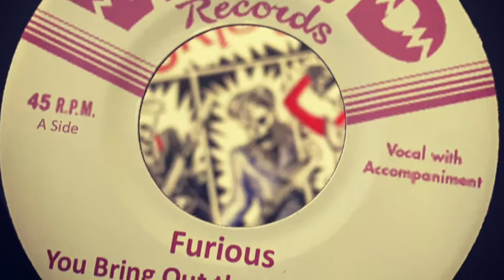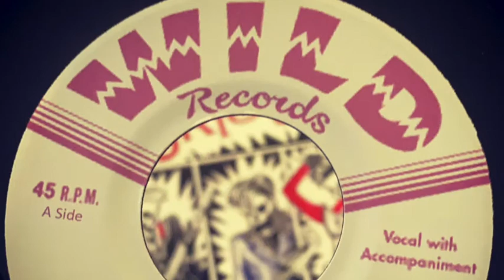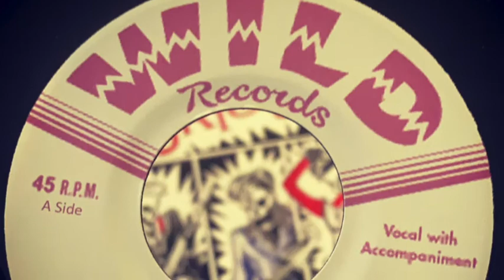Furious - You Bring Out The Wolf In Me (2017) Wild Records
ROCKABILLY
 Furious - You Bring Out The Wolf In Me
Ruthless, gritty, and hellbent Rock n' Roll!!!  This trio hail from the streets of Liverpool and are being tipped as the UK's break-out band!  With a relentless touring schedule, FURIOUS have been cemented as one of the hardest working & wildest live acts around. Their appeal crosses so many borders and with their self penned songs about teenage life today, they are turning the world's kids onto a wild Rock n' Roll beat.

Even from their early days playing in youth clubs around Liverpool, they caused a big stir! They have starred on MTV as ambassadors for the Liverpool music scene, their debut album reached number 10 in the UK vinyl charts (above Elton John & Thin Lizzy) and more recently, they have been featured on the computer game 'Rock Band' with one of their songs 'All Night Long'.

They have played countless gigs abroad, all over Europe and following two successful tours of Russia, it looks like Furious are set to take America by the storm! The critics are already comparing it to the arrival of The Beatles, so prepare yourself, this ain't for the faint hearted! This is the real roots of Rock 'n' Roll!
Furious is currently working on their new material to be recorded and released the end of 2015.